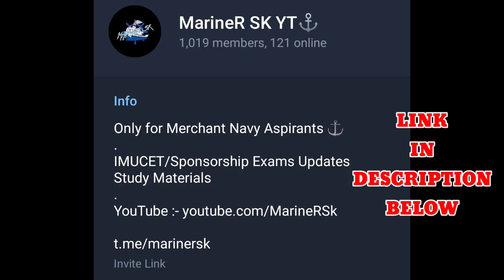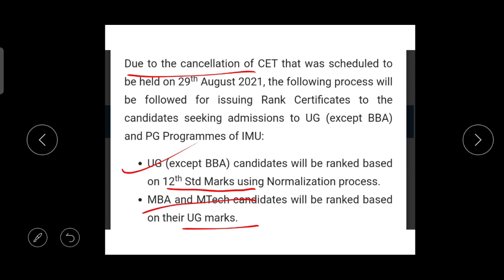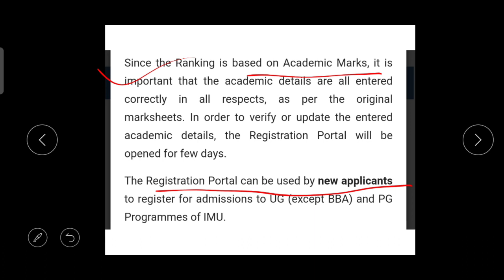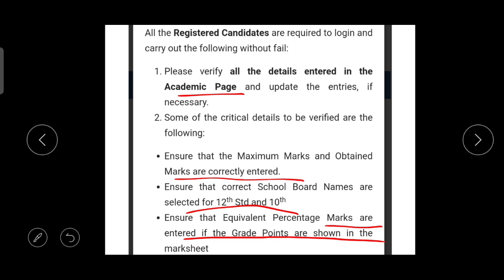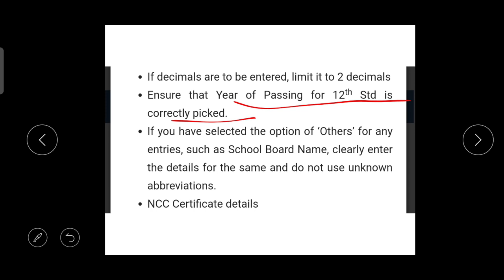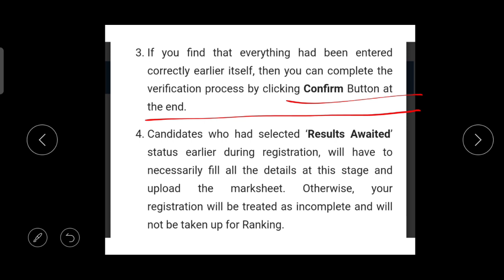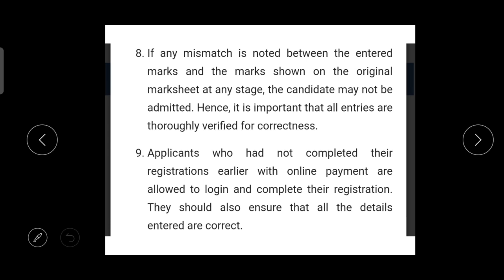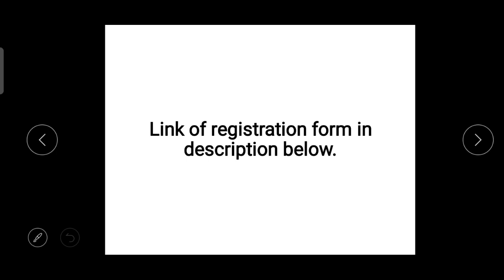Instructions on Normalisation Process by IMU for IMU CET 2021 | Application Form Date Extended